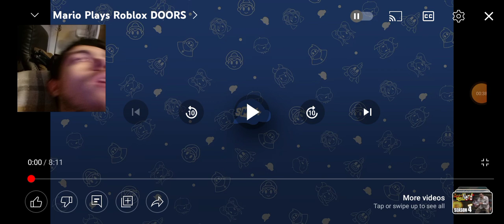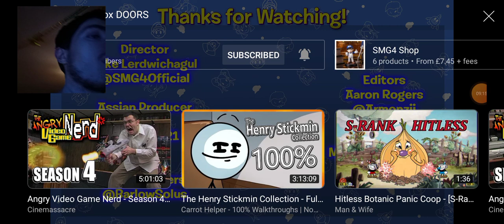OctolingNinjala2017 Reacts To Mario Plays Roblox DOORS